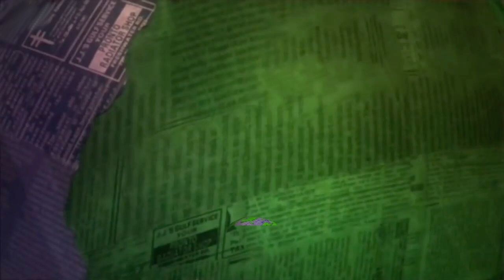Mark Watson Reveals His Fear Of Flying | Mock The Week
Mark Watson reveals some of his biggest fears in this hilarious stand-up round.